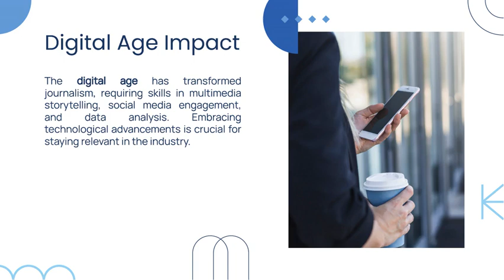Bachelor Of Journalism